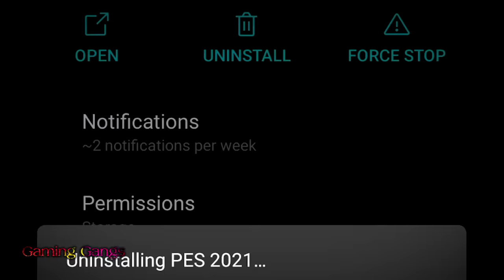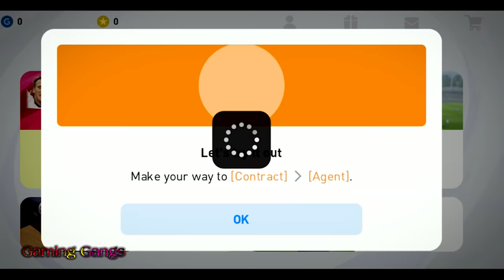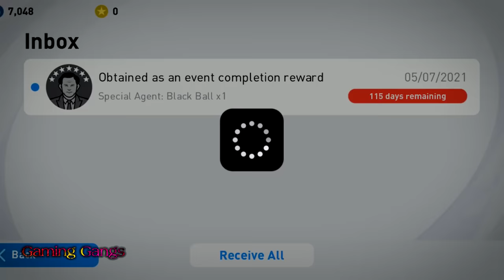THE BEST BEGINNING EVER!! - eFootball PES 21 MOBILE [Ep 1]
THE BEST BEGINNING EVER!! - eFootball PES 2021 MOBILE [Ep 1]. This is Amazing. This is a new series on PES 2023 Mobile Road To Glory. It's a super fun combination of funny fails, iconic moment, best goals, skills, free kick goal, legend pack opening and more in PES 2023.

efootball PES 2021 Mobile Beginning The New Series R2G. efootball 2021 Mobile I losed all the best players ft. Ronaldo, Lionel Messi, Neymar, Maradona, Ronaldinho, Salah, Bale, Mbappe, Hazard and more legendary best players. This is not a hack in eFootball PES 21. It's totally real and amazing funny gameplay. You definitely love this eFootball PES 21 Mobile R2G series Android and IOS Gameplay.